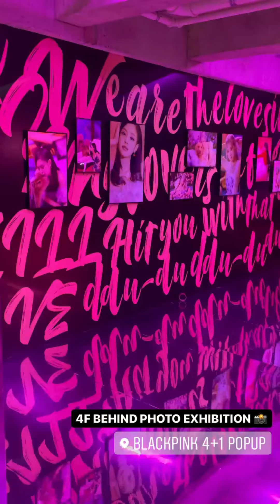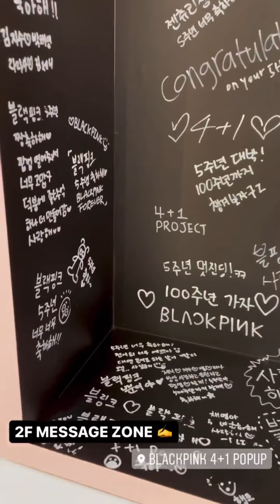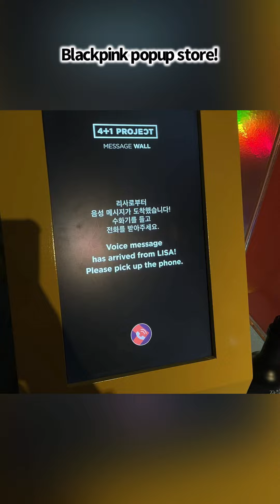BLACKPINK POPUP STORE, MUSIC STATION SUMMER FES Lovesick girls